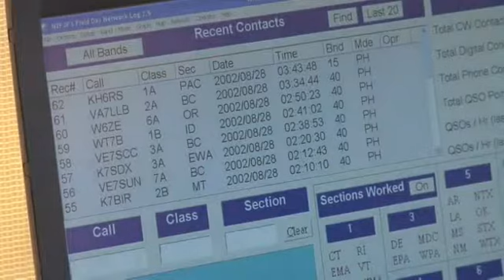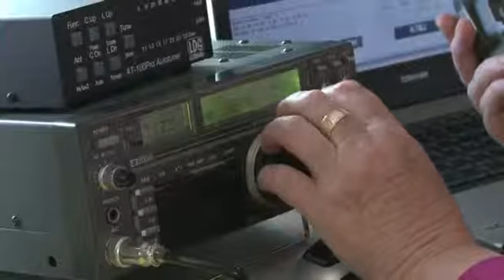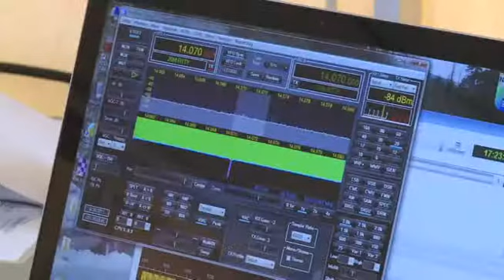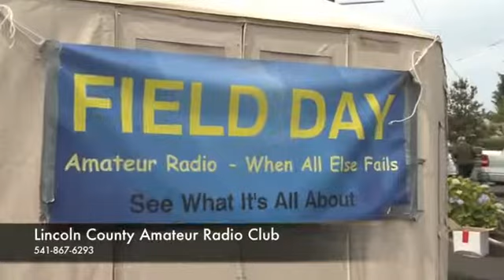News Lincoln County